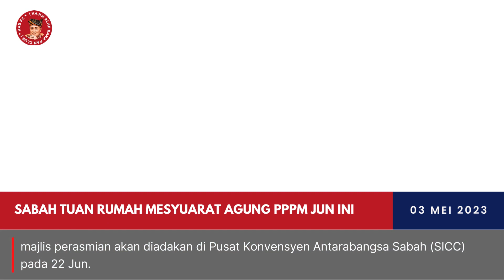Sabah tuan rumah mesyuarat agung PPPM Jun ini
Sabah menjadi tuan rumah Mesyuarat Agung Tahunan Persatuan Pandu Puteri Malaysia pada Jun 2023. Raja Permaisuri Agong, Tunku Azizah Aminah Maimunah Iskandariah akan merasmikan mesyuarat ini di Pusat Konvensyen Antarabangsa Sabah. Mesyuarat ini akan membincangkan program-program PPPM yang akan dilaksanakan dan penyampaian anugerah.